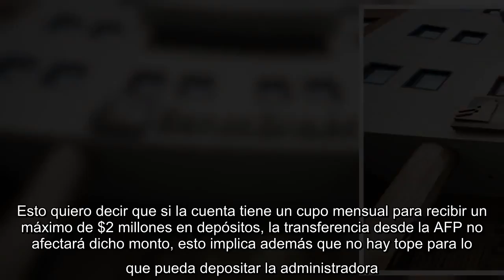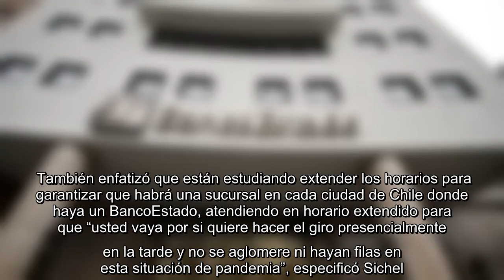✅ BancoEstado explica cómo retirar el 10% a través de la Cuenta RUT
✍  Click to enlarge   A fallback.   El presidente de BancoEstado, Sebastián Sichel, informó de las medidas adoptadas para facilitar el proceso de pago del 10% de los fondos previsionales a través de las cuentas RUT.  “El depósito que va a recibir usted de la AFP no va a influir en el cupo disponible de su cuenta RUT”, explicó Sichel. Esto quiero decir que si la cuenta tiene un cupo mensual para recibir un máximo de $2 millones en depósitos, la transferencia desde la AFP no afectará dicho monto, esto implica además que no hay tope para lo que pueda depositar la administradora.    Además el ex ministro detalló que existen cerca de un millón de tarjetas que han sido bloqueadas por intentos de fraude o por errores al ingresar el número secreto. También enfatizó que están estudiando extender los horarios para garantizar que habrá una sucursal en cada ciudad de Chile donde haya un BancoEstado, atendiendo en ho ...